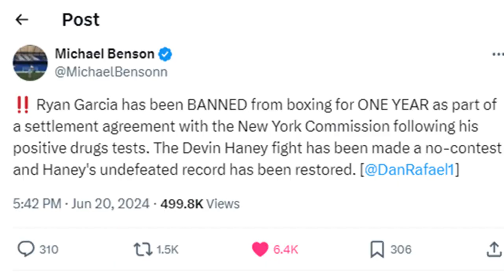DEVIN HANEY UNDEFEATED AGAIN, RYAN GARCIA OFFICIALLY BANNED FOR CHEATING | No Contest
Devin Haney vs Ryan Garcia officially overturned! Ryan Garcia is banned and the fight is ruled a No Contest, Devin is UNDEFEATED again! Doc discusses.